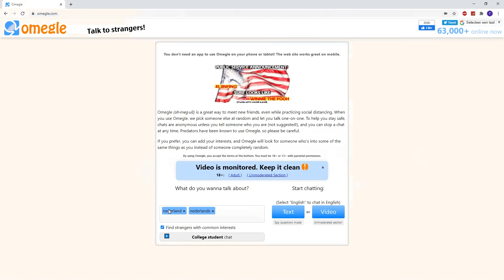ik ging om 03:00 'S NACHTS op OMEGLE (eng)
► Volg me!

► De equipment die ik gebruik!
• Sony A7s
• Sony FE 12-24 lens
• Elgato HD60